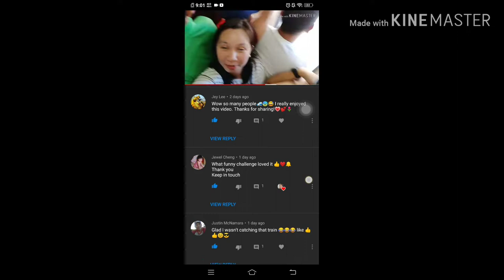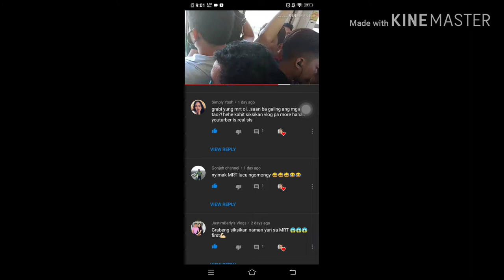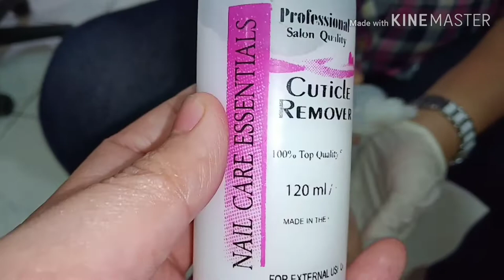CLEANING MY FOOTNAILS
Sa wakas after 3 months nakapag pa PEDICURE din ako, sa totoo lang wala tlga akong hilig magpakutkot ng paa, TAKOT KC AKONG MAMURDER ang paa ko haha 😂😅